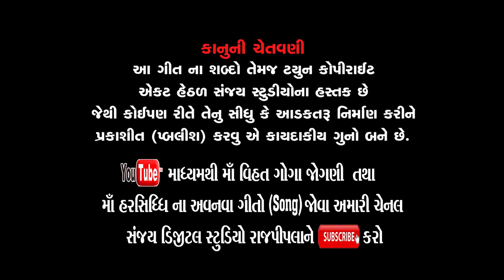Jogani Jug Jug Jogani Maa / Sanjay digital studio Rajpipla / Pravin Luni / Arati Soni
Sanjay digital studio Rajpipla Present
Song:-  Jogani Jug Jug Jogani Maa
Producer :- Sanjay Patel (Rajpipla) Mo/w-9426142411
Singer :- Pravin Luni(Charotar King)
Actor :- Pravin Luni(Charotar King),Arati Soni
Wrighter :- Rajesh Thakor (Bhadraniya), Raghuveer Kaviraj
Recoding :-S.V.Studio Rancharda
Dop:- Mehuul Raval, Naresh Tadvi, Kiran Tadvi
Video Director :- Sanjay Patel & Milan Patel
Dron:-Sanjay Patel,
Choreographer :- Guddu Rana
Video Editing :- Anant Patel
Co Video Editing :- Kiran Tadvi, Sanjay Patel, Milan Patel
Sound :-Bakul D.j.,Anant Patel
Still Photography :-Naresh Tadvi, Hansraj
Makup Artist :- Mariya Burke (Rajpipla)
Sport boy:-Alpesh Vasava, Sunil Parmar,mahesh vasava
Copyright Sanjay Digital Studio Rajpipla